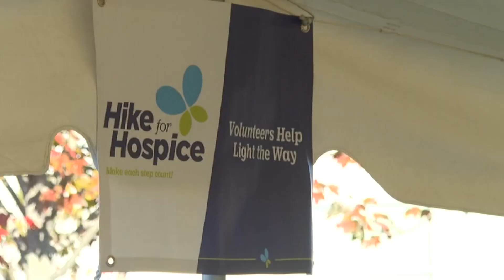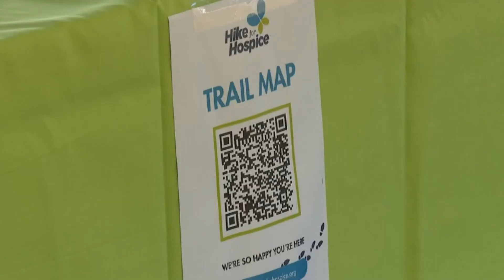Hike raises money for hospice care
The fourth Hike for Hospice took place in Scarborough on Saturday to raise money for nonprofit Hospice of Southern Maine.